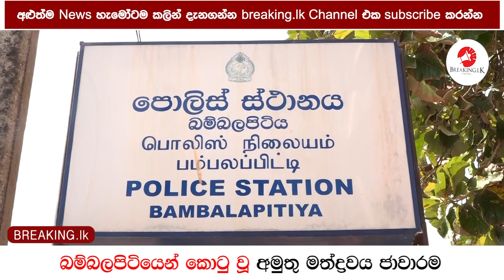බම්බලපිටියෙන් කොටු වූ අමුතු මත්ද්‍රවය ජාවාරම | Breaking.lk